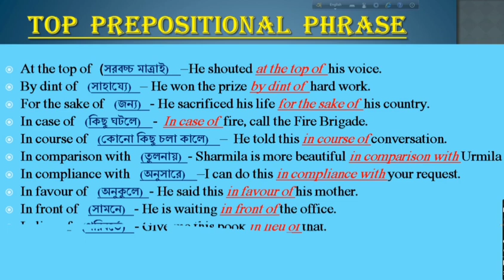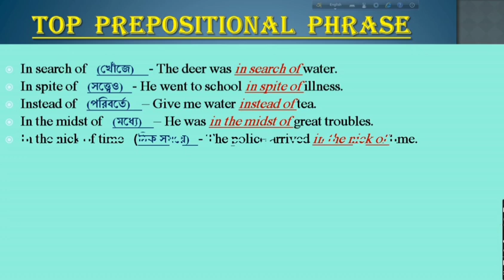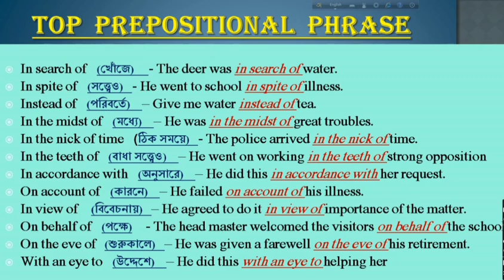English Grammar// Prepositional Phrase//english //monjurEng.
English Grammar// Prepositional Phrase//english
english grammar prepositional phrase,
english grammar prepositional phrases,
10th english grammar prepositional phrases,
12th english grammar prepositional phrases,
9th english grammar prepositional phrases,
10th english unit 2 grammar prepositional phrases,
12th english grammar prepositional phrases in tamil,
prepositional phrases 7th grade,
prepositional phrase grade 4,
prepositional phrase grade 5,
prepositions in english grammar 6th,
prepositions in english grammar grade 8